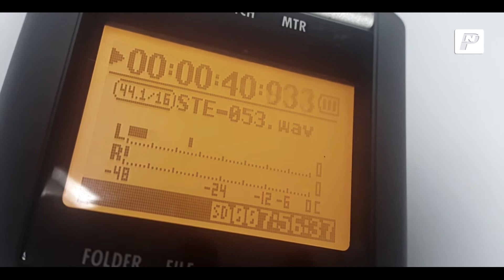Medicina forense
Forenses hacen malabares para atender altos índices de violencia

Ciudad Guayana es una de las ciudades con mayor número de muertes violentas, situación que desde hace mucho tiempo exige una mayor población de profesionales en la  medicina forense.

Cuando se trata de violencia, existen dos tipos de especialistas que se encargan del procedimiento médico, cuyas funciones tienden a ser confundidas: el forense y el patólogo. El primero estudia en el herido la apariencia externa del cuerpo, a fin de determinar el origen de las lesiones sufridas; cuando el caso es un asesinato, determina entonces las causas de la muerte; además estudia los aspectos médicos derivados de la práctica diaria de los tribunales de justicia, donde actúa como perito.

El patólogo forense por su parte, es quien practica la autopsia médico-legal. Esta se realiza cuando la víctima está implicada en un hecho violento o no hay causa aparente de muerte. Resulta obligatoria aun en contra de la voluntad de los familiares del occiso.